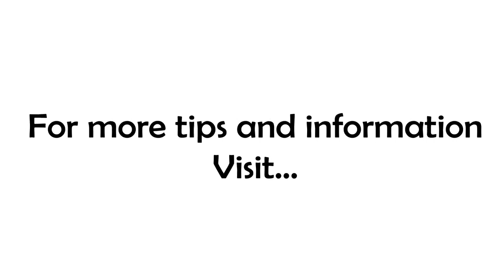Control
How to take back control!